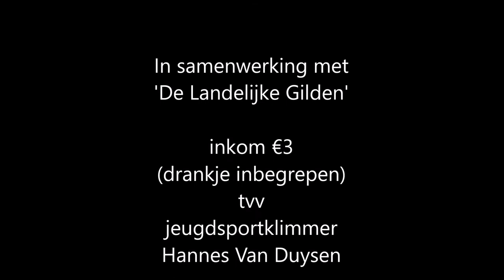Open tuinen 2018 - Demonie Stefaan in Brugge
Romantische tuin met in de voortuin, aansluitend bij het straatgroen, hagen, scheervormen en witte rozen. Via het tuinpad met hortensia en leilinden komt men in de met taxus en beuken omsloten achtertuin. Centraal gelegen formele lelievijver en orangerie, omgeven door een oase van groen met hier en daar witte, blauwe en roze kleuraccenten. Kleine serre als winterverblijf voor potplanten. Een prieeltje geeft steun aan klimrozen. Hier en daar vormen terrasjes met banken een rust- en uitkijkpunt